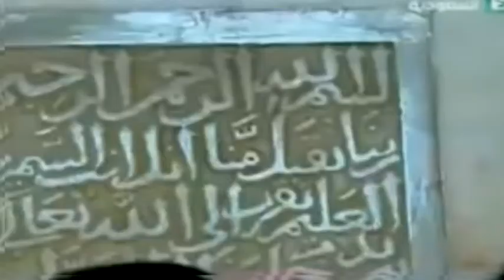SACUUDIGA OO BEENIYAY WARAR LAGA FAAFIYAY OO KU SAABSAN XIISADA QATAR KALA DHAXAYSA